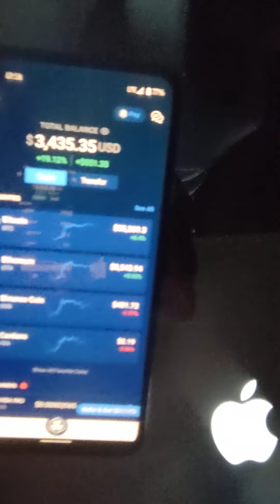Its Ruga Mel Doe (Recording Live) 10-6-21